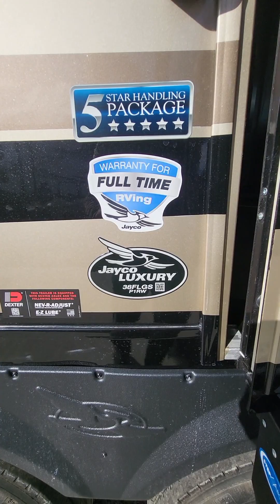2023 Jayco Pinnacle 38FLGS